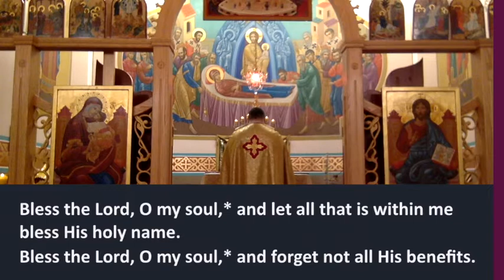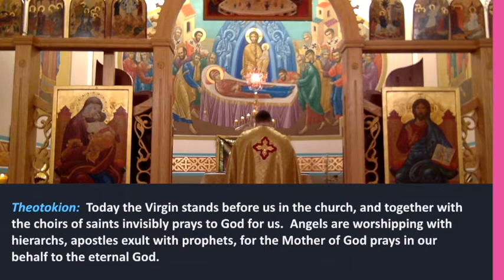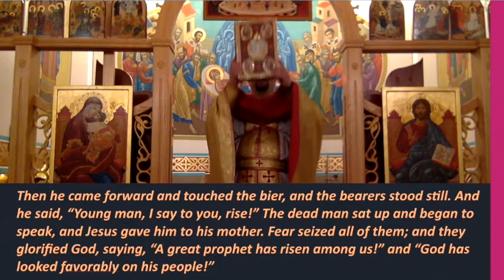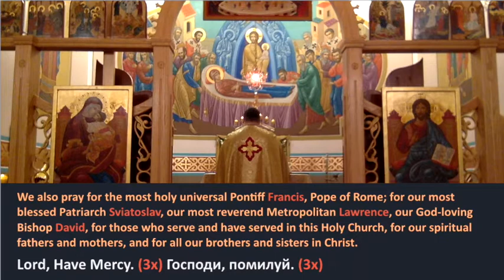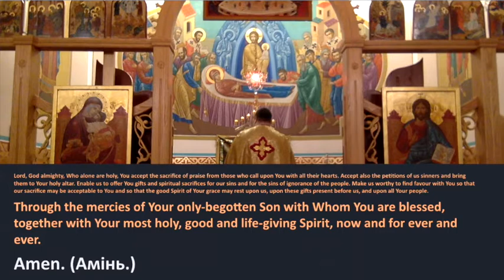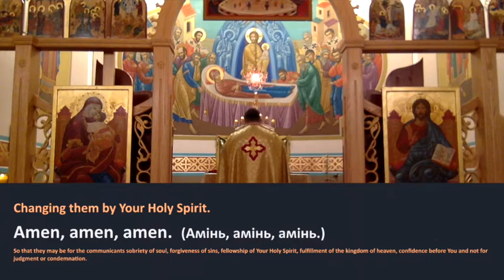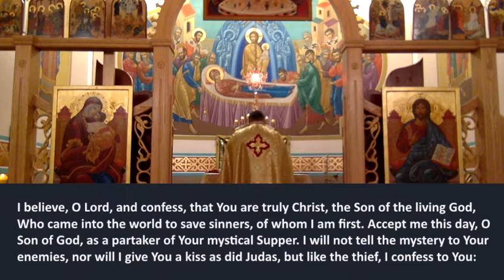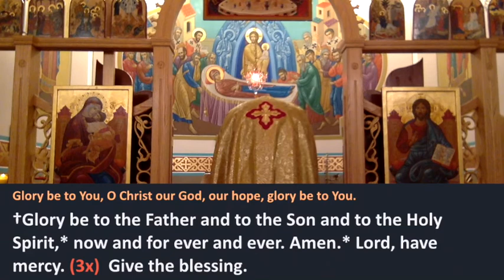DL Oct 18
Divine Liturgy from Dormition Parish.